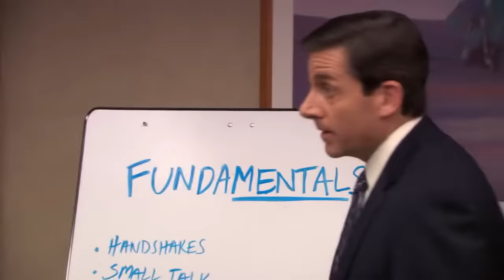Toby's Torment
Why was it so much fun, putting so much effort, into a video about one of the most boring characters on television!?
Either way...TIme clearly, well spent!

This is the abridged version, designed for quicker pacing and time-saving, ease of life viewing.
Objectively not as good as the full version, but around 4 minutes shorter.

I only stand by my full-length videos. The shorter chopped-up ones are what the masses on YouTube like, so that is what I give them.
But I highly suggest watching the full version if you care at all about editing, storyline, or purpose.

 have many projects being worked on at the moment, so don't worry if you are more for the Community videos, I have more of that coming, as well as several others.